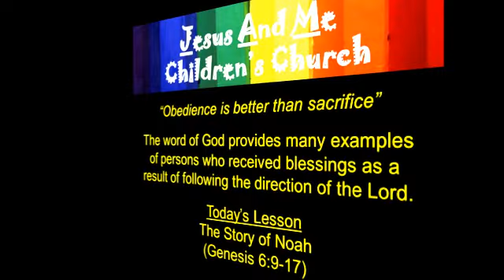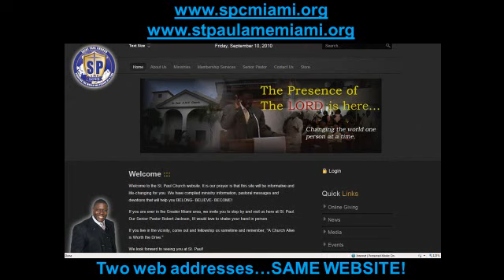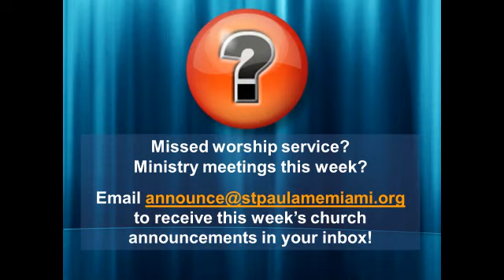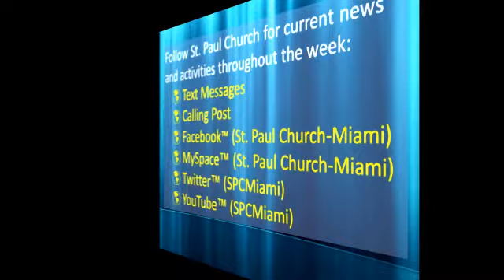WSPC News_09.12.10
Weekly church announcements for St. Paul Church-Miami.